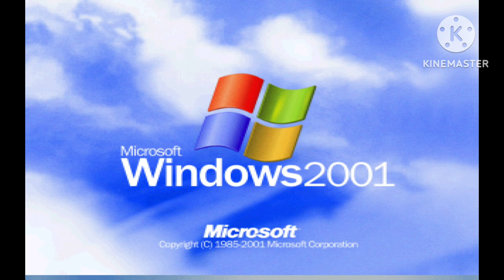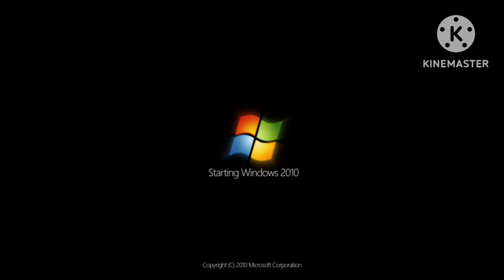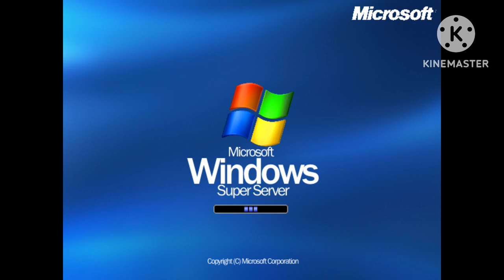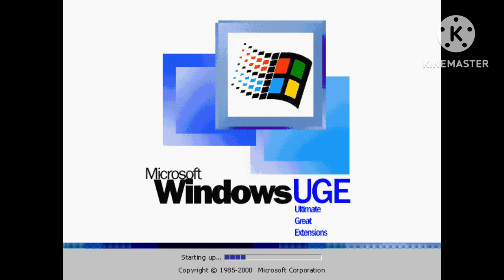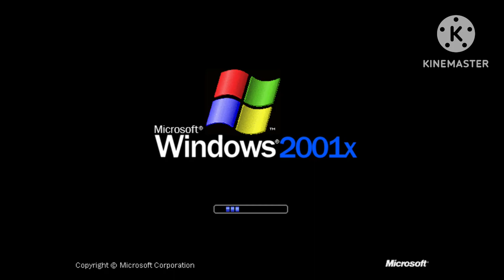Windows Never Released Episode 11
Credit to MinderiaOSM